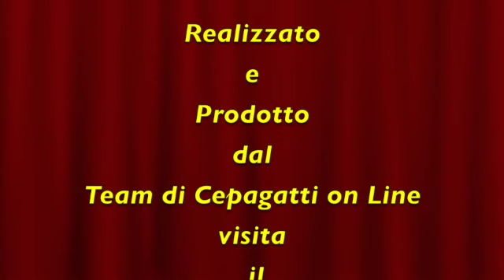Festeggiamenti in onore di San Donato 2017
Feste San Donato Vesco e Martire Protettore dei bambini 2017 Svolte a Cepagatti il  07 Agosto 2017 con Processione & Ballo della pupa